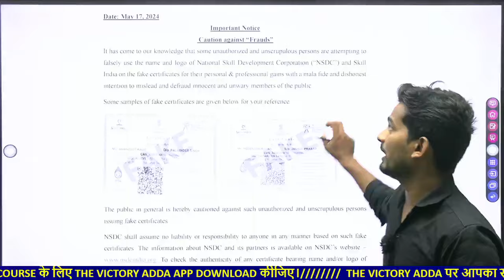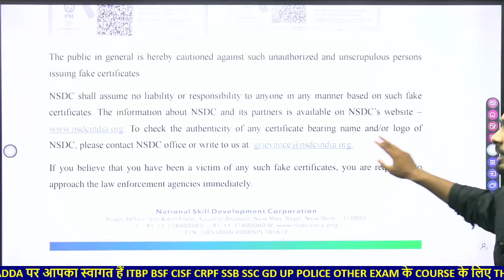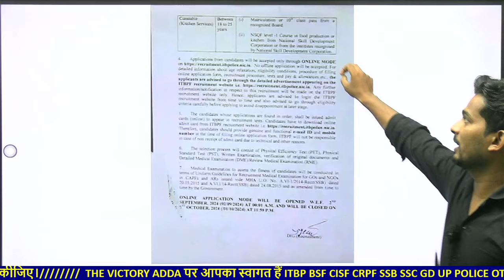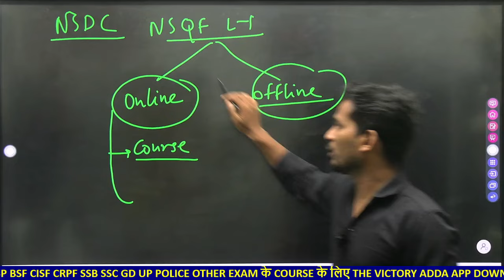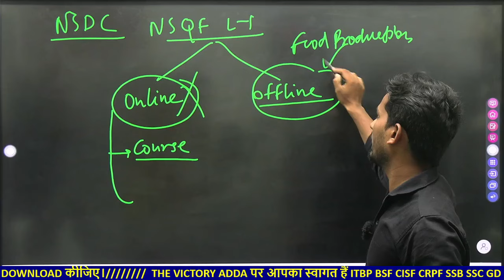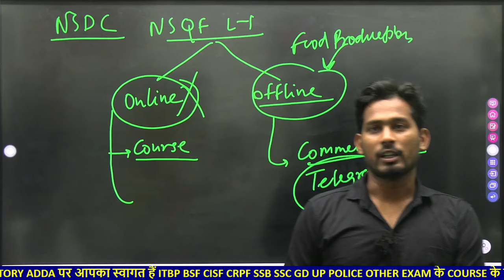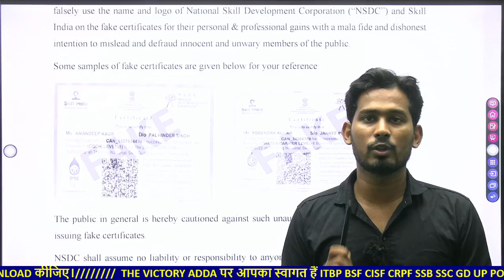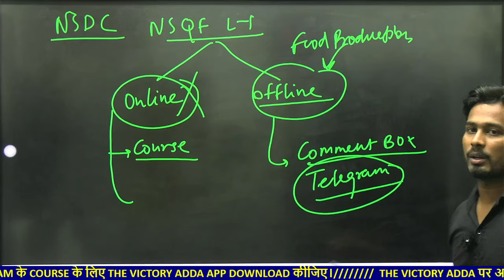नई भर्ती❤️ ITBP CONSTABLE TRADESMEN NEW VACANCY 2024 ITBP KITCHEN SERVICES 2024 FULL DETAIL BY SURAJ